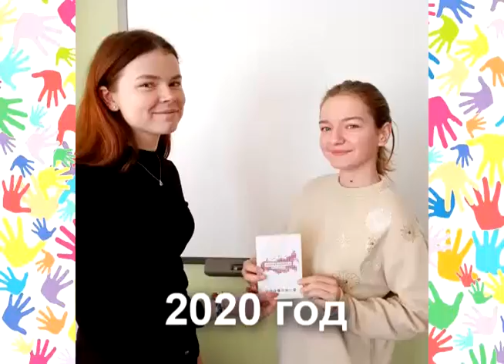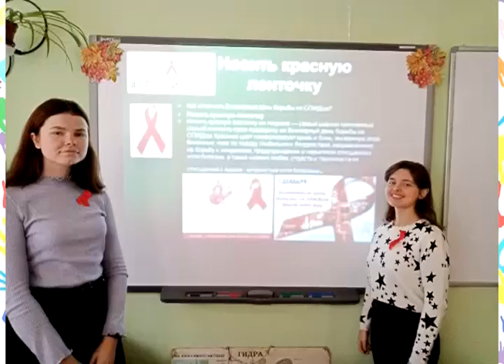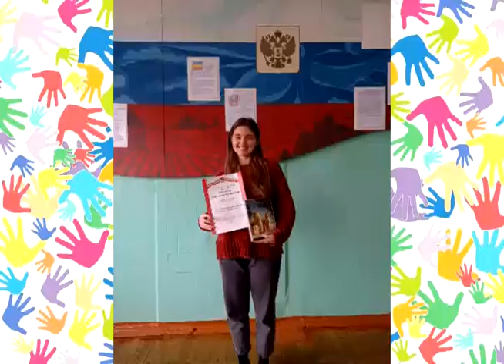Уходят из школы, но ... волонтеры - это навсегда! Волонтеры - выпуск 2021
Видеомонтаж: Баштанник Наталья Евгеньевна. Все фотографии из архива МБОУ СОШ № 31 имени Г.А. Бердичевского
В ролике использовуется песня "Ты-волонтер" Андромеда и "Ракета Бомба Петарда" Олег Кензов